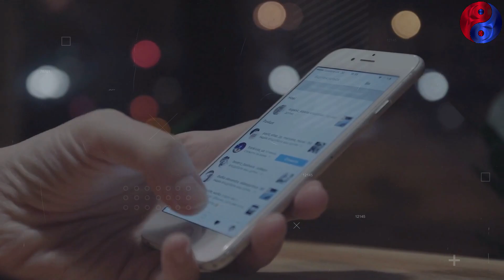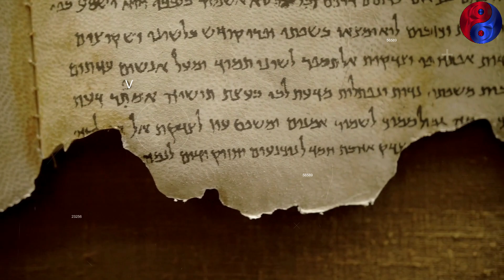मर्दों के जिस्म की प्यासी थी ये रानी | Hafsa Sultan Ke Bare Mein Jankari Hindi Me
About This Video :
In this video, we have told you about such a queen who was very astonishing and very pretty but she was known for her clever deeds more than her beauty.